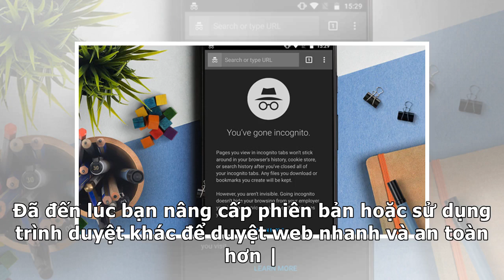Đã đến lúc bạn nâng cấp phiên bản hoặc sử dụng trình duyệt khác để duyệt web nhanh và an toàn hơn...